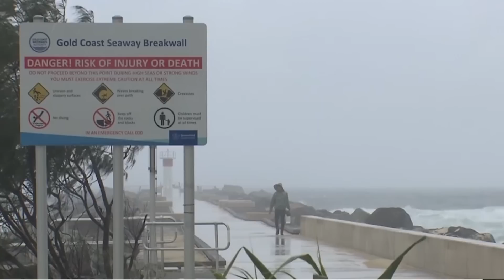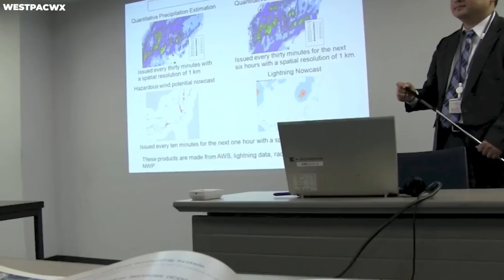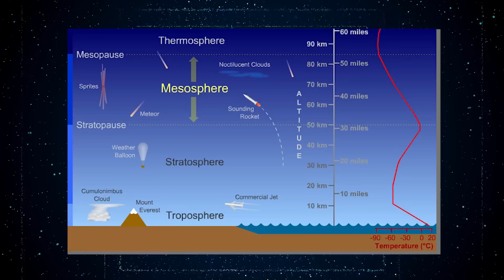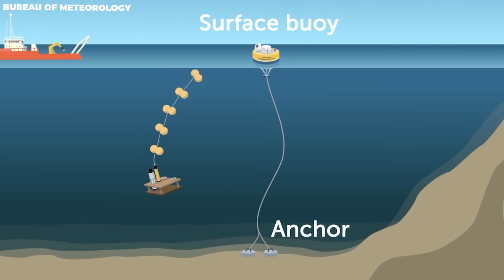The Tonga Volcano Is FINALLY Exploding And Cracking Up The Earth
Nature’s wrath can be extremely ruthless, as the residents of many parts of Australia have found out over the summer. Major cities were flooded leading to immense loss of property and displacement, and the cause of all that destruction can be traced back to the devastating underwater volcanic eruption that occurred in Tonga.

For many years, there had been fear in the scientific community that any increase in volcanic activity in Tonga would result in massive flooding in  Australia, and their fears were realized when this exact thing happened. So join us as we explore how Tonga's Volcanic Eruption Created The Worst Floods In Australia’s History!

Late last year and earlier this year, the Hunga Tonga–Hunga Haʻapai volcano in Tonga erupted, and all the Australian islands suffered massive repercussions, especially as a result of the second eruption.

The second eruption occurred at 3:10 pm Australian time on the 17th of January, off the shoreline of Tonga, and even as much as three days later, the effects were still felt across Australia.

According to Sarah Scully of the Bureau of Meteorology, the original eruption sent 1000 km/hr seismic waves around the world that could be seen from space! The eruption released a tremendous amount of energy and caused tsunamis all across the Pacific Ocean, as well as off the eastern coast of Australia.